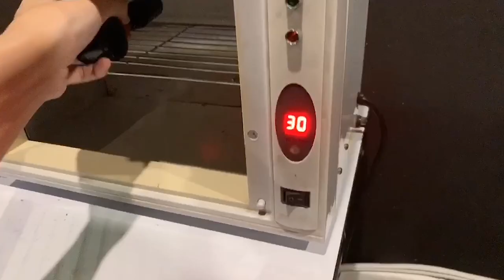ชาช่าสักคนครั้งแรกในชีวิต !! ใครจะโดน ? หรือจะเป็นเลโอ ?!